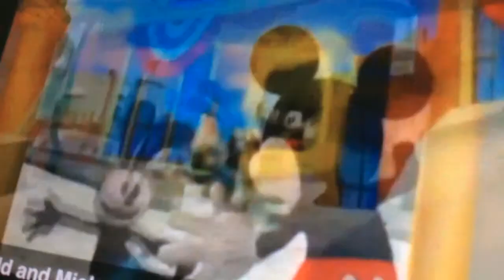Epic mickey ultimate ending